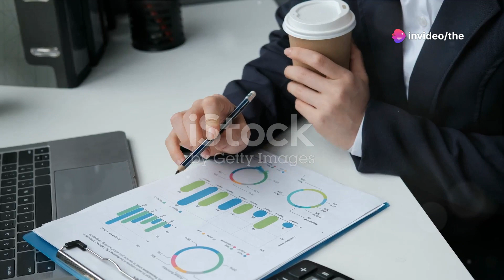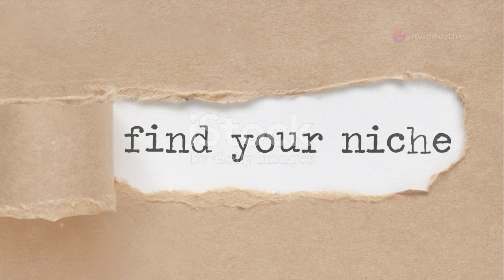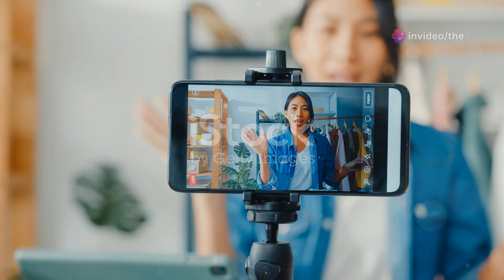Why Small Companies Outperform Big Ones